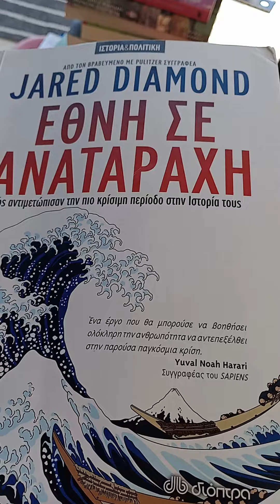Άλλοι λαοί, βόρειοι,ψυχροί, αδέκαστοι,ορθολογιστές,πονεμένοι, ψύχραιμοι...